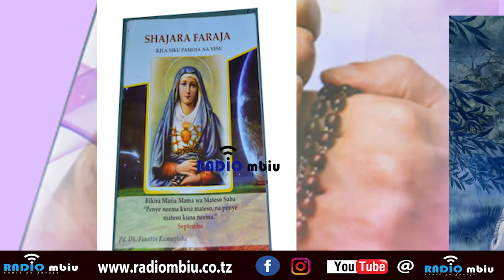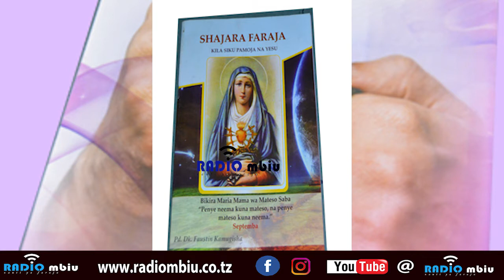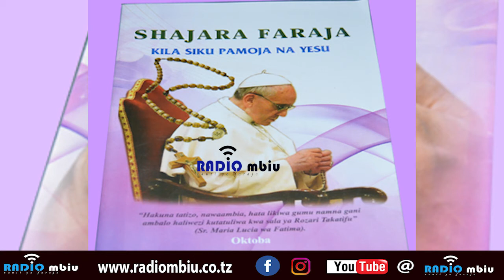SHAJARA FARAJA OCT 8: UNAPOFADHAIKA KAZINI, FANYA KAZI YA BAWANA, USIMSAHAU BWANA WA KAZI.